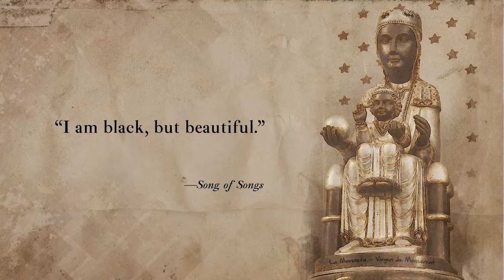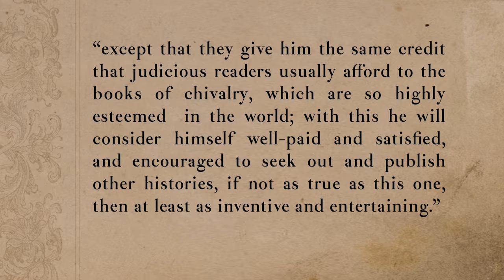Lesson 41: Return home, the lead box, and the epitaphs